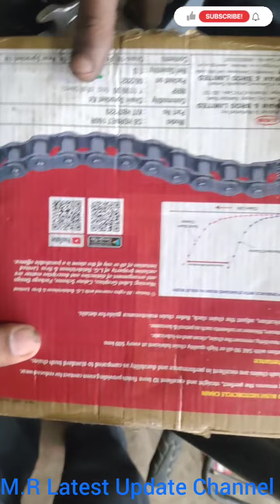Chain Sprocket Installation on Hornet 160r after 25800 k.m running